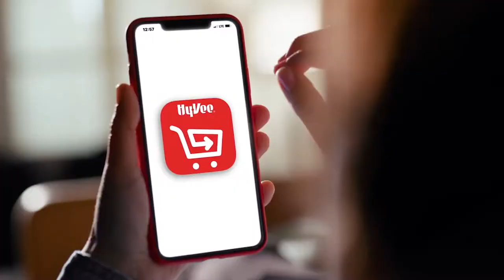Community Spotlight - Mary Kay von Brendel Ozarks Amphitheater